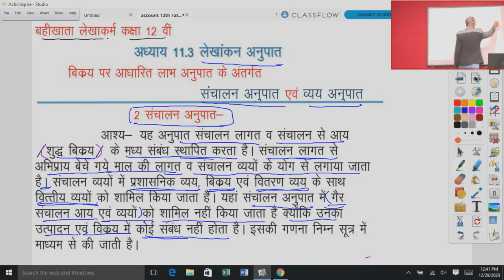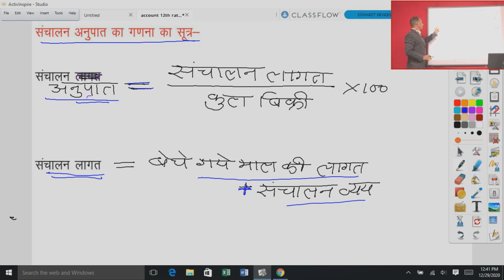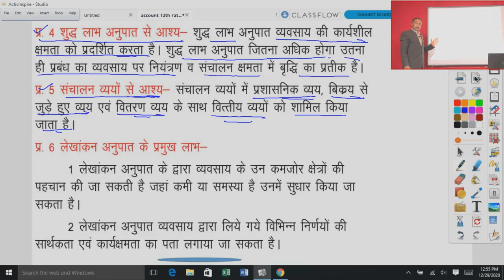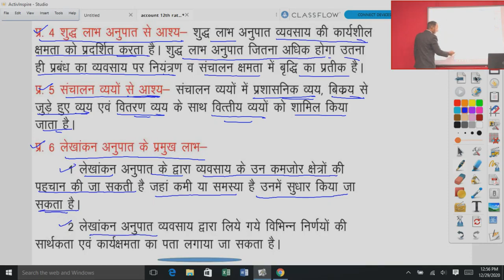कक्षा 12 बहीखाता, संचालन अनुपात एवं व्यय अनुपात अध्याय 11.3